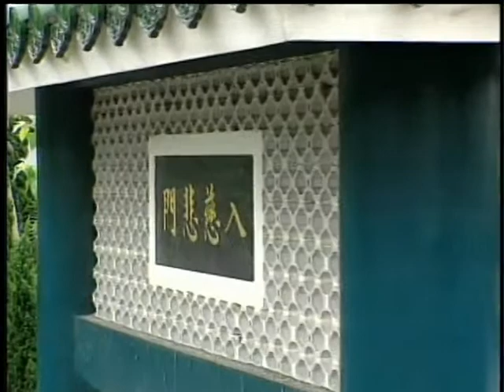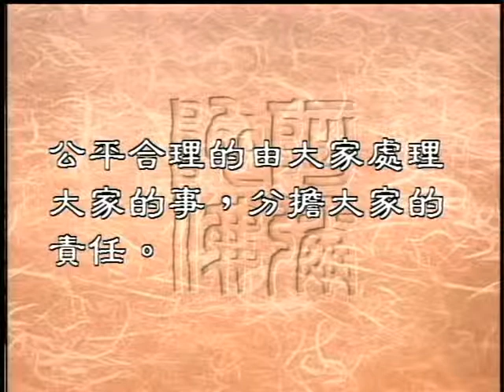佛教對平等權利及分享的看法（聖嚴法師--大法鼓 0222）DVD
現在是民主的時代，講求平等跟權利。那麼有人說佛教是非常民主的宗教，不但重視所有人的權利；能夠將權利分享給所有的人，也能夠尊重所有人的意見。那麼究竟佛教的平等是如何的平等法？佛教權利指的又是什麼樣的權利？佛教的分享又是如何的分享法呢？
我們現在就恭請聖嚴法師來為我們開示。